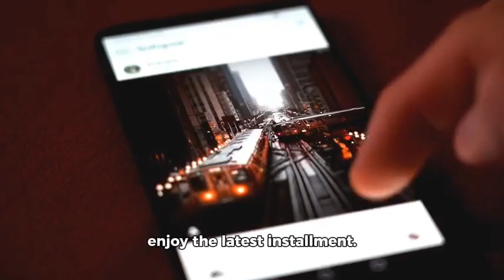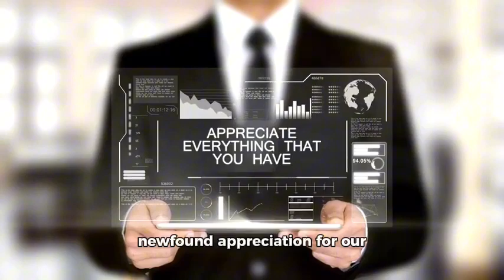Gleb Effects Here: The Series (FINAL MUSICAL TRAILER) Set To Drop August 30th!